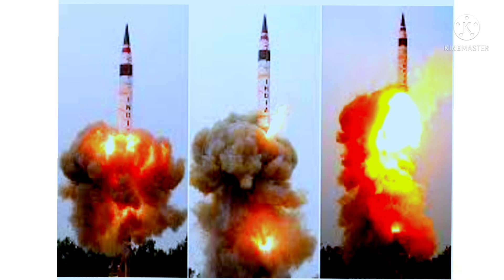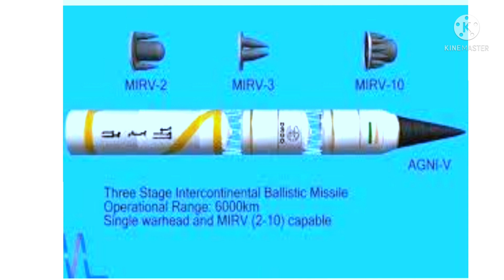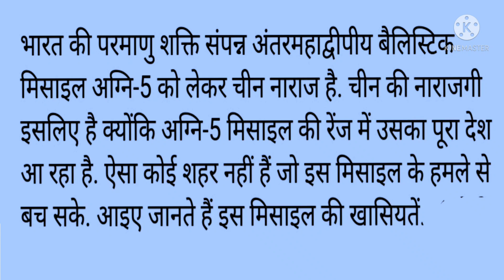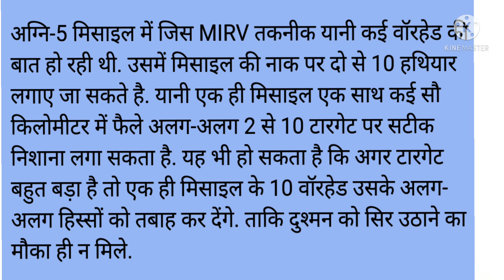AGNI-5 Capabilities Against DF-41...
This video is about AGNI-5 And its capabilities against DF-41.

Hi,
     I am Amar, and you're watching GENERAL Gs Studies.

About Video-This video is about AGNI-5 and Its  capabilities against any others missile